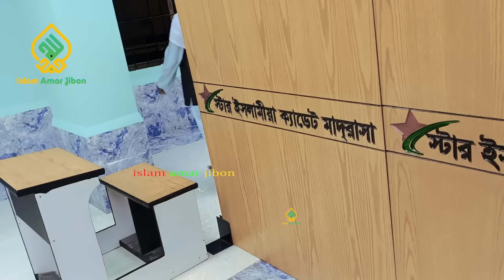ইহুদি নবীজির জামা টেনে ধরলো হৃদয়বি*দা*র*ক ঘটনা,ক্বারী সাইদুল ইসলাম আসাদ,qari saidul islam asad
Waz is recited by-qari_saidul_islam_asad